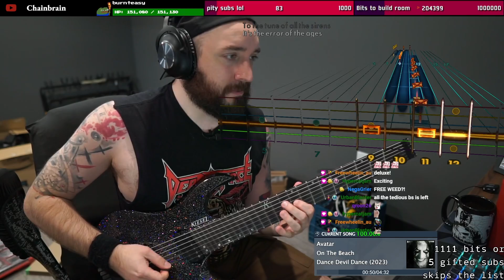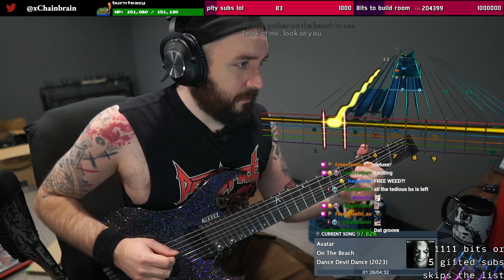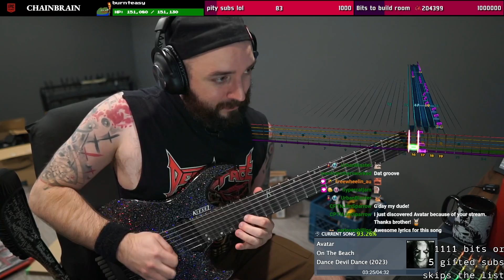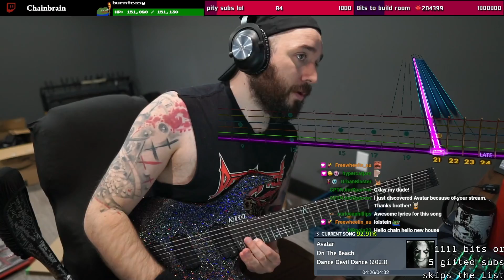The Rise Of AVATAR! Avatar - On The Beach | Rocksmith Guitar Cover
On The Beach by Avatar from the newest Album Dance Devil Dance! played on Lead Guitar in Rocksmith 2014 Remastered Guitar Cover